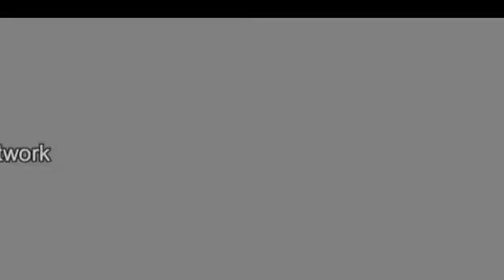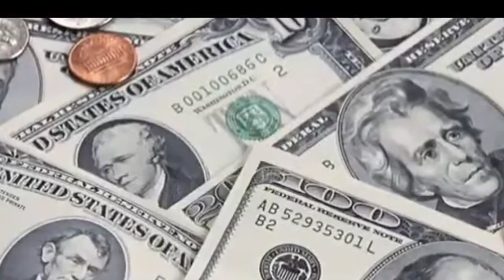सऊदी अरब की यात्रा बनी पाक का काल ,China ran into blackout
In this we have discussed about Modi, , PM Modi
Expert Reviews, Features & Analysis from Africa, Asia-Pacific, Europe, Latin America, Middle East, North America and Australia,
world news in hindi, international news, global news headlines in hindi, दुनिया समाचार, दुनिया खबरें, विश्व समाचारIn this we have discussed about Current affairs ,Sea Breaker Missile, Brahmos, Tejas